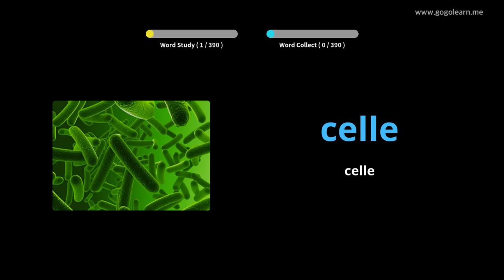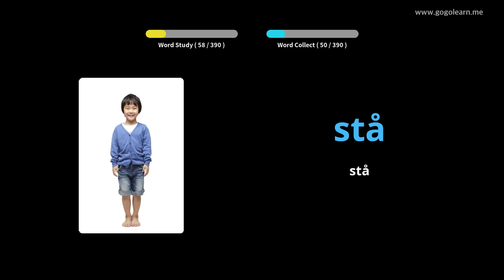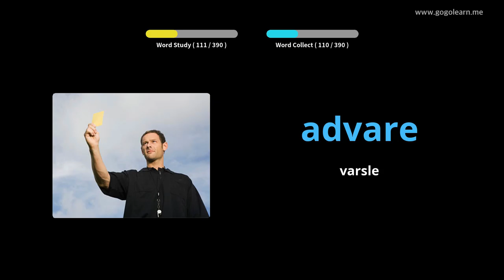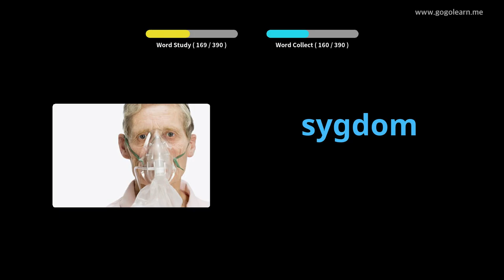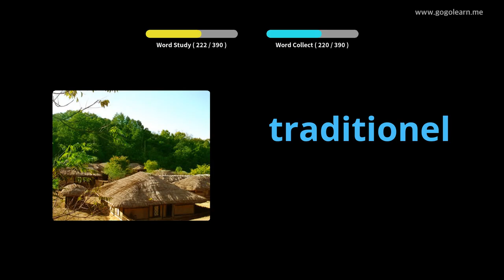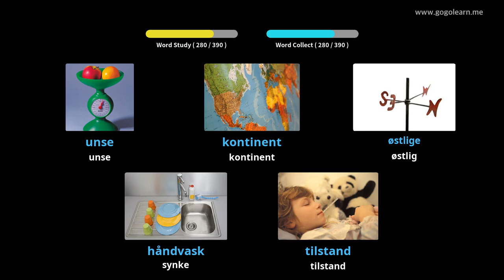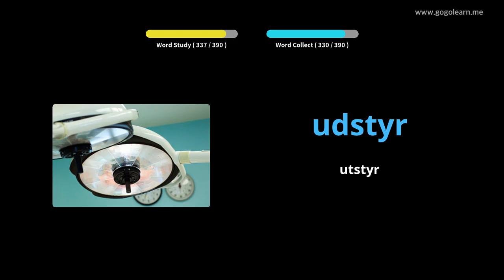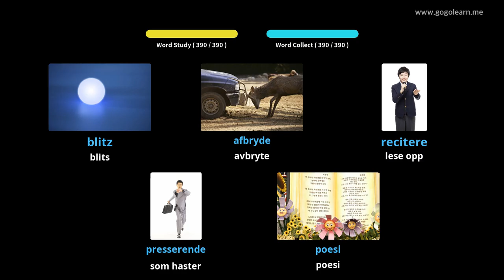Lære Danish Gjennom Bilder |Danish Vokabular Ungdomsskole 3 | Golearn